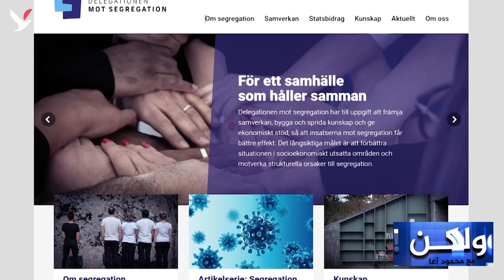لسنا عبئاً ولسنا مضطرين للدفاع عن أنفسنا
فشل الاندماج والفشل الأمني في الضواحي وفشل استيعاب البعض من اللاجئين في سوق العمل هي مشاكل سويدية بحتة، مشاكل مرتبطة بمواضيع أساسية في السياسة السويدية...لماذا إذاً أيتها الأحزاب العريقة تنصاعون وتصغون إلى الدعاية اليمينة المتطرفة بأن الأجنبي واللاجئ هو السبب
هنا يُطرح السؤال أمام هذه الأحزاب: ما هي السويد التي تريدونها؟